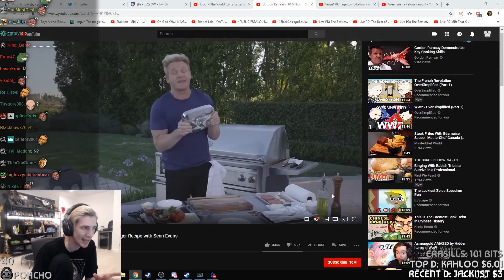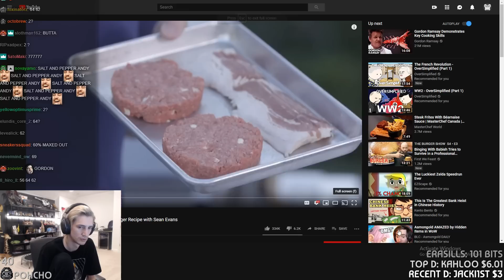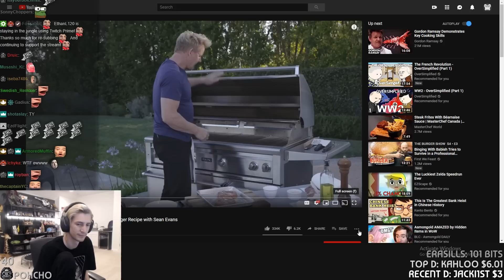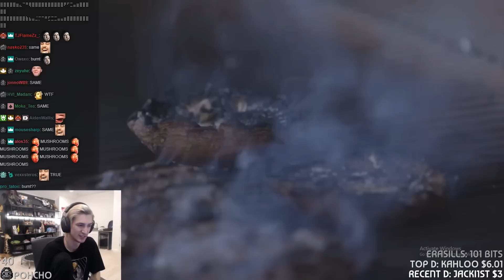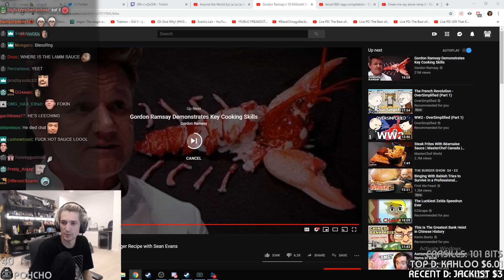xQc Reacts to Gordon Ramsay’s 10 Millionth Subscriber Burger Recipe with Sean Evans | xQcOW